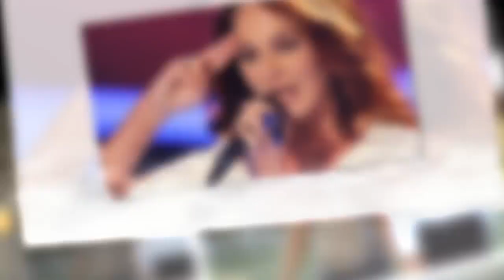Stress bei Andrea Berg-Konzert: Kein Lohn für die Helfer?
Andrea Berg (52) soll etwas springen lassen! Die Schlagerkönigin ist auf großer Tournee und kommt für zwei Konzerte auch in heimische Gefilde. Am 19. und 20. Juli steht die Sängerin in der mechatronik Arena des Fußball-Drittligisten SG Sonnnenhof Großaspach auf der Bühne und benötigt für ihren Auftritt etliche Helfer aus dem Verein. Doch genau die bereiten Andrea jetzt Probleme finanzieller Art: Denn die Volksmusikerin will den jugendlichen Kickern angeblich keinen Lohn zahlen!